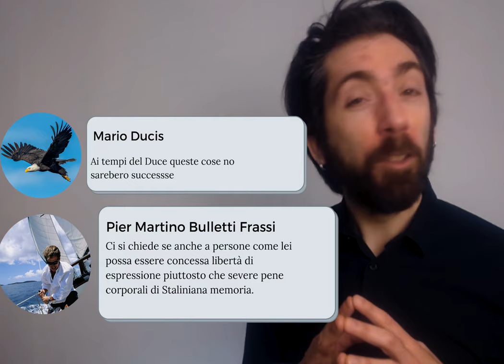La nuova app per odiatori seriali: Odiatroll!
Odiatroll! Odiare, non è mai stato così facile!